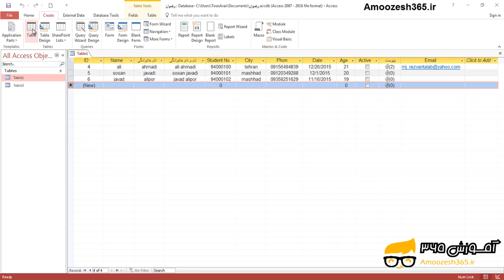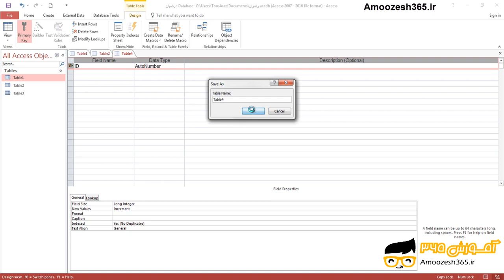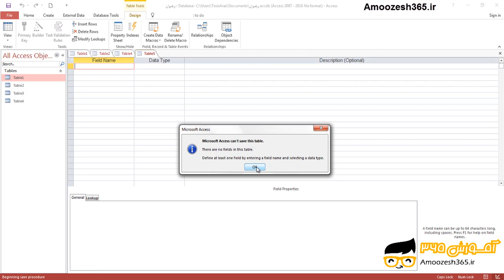کلید اصلی جدول Primary Key اکسس 2016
کلید اصلی جدول Primary Key اکسس 2016 از دوره آموزش جامع برنامه اکسس سطح مقدماتی